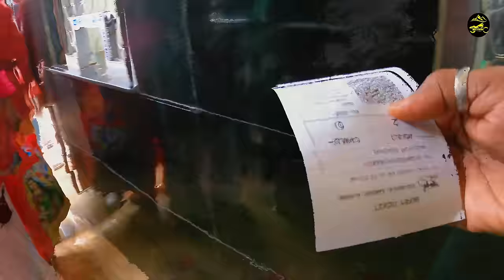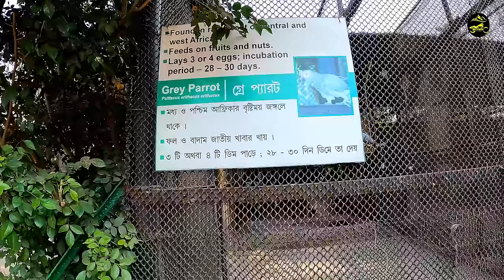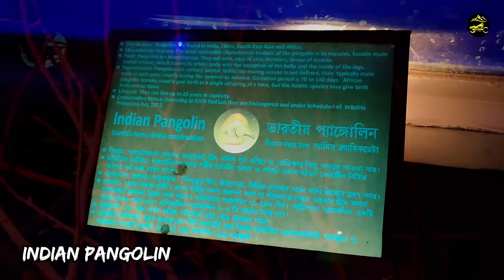The Shocking🤯 Truth About Alipore Zoo Ticket Price & Information: Alipore Zoo Tour 2023 Revealed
The Shocking Truth About Alipore Zoo Ticket Price & Information: Alipore Zoo Tour 2023 Revealed 4K UHD
Check out our video to see the shocking truth about Alipore Zoo ticket price and information!

In this video, we'll show you how to unlock the hidden treasures of Alipore Zoo by uncovering the ticket price and information!

By understanding the ticket price and information, you can save big on your visit to Alipore Zoo! So be sure to watch our video to learn more about this amazing zoo!
👉 Alipore zoo opening and closing time :
open : 9:00 am - closed 4:30 pm
Thursday closed. but 15 December to 31 January all day opened
👉 Alipore zoo Ticket price :  5 years and above age RS 50/-, and below ages 5 years RS 20/-
👉 Food allowed inside the zoo but no plastic,
       many food stalls available in the zoo, lunch also available, water bottle available
👉 How to reach Alipore zoo by metro : Dum Dum to Rabindra Sadan metro station, then 10-15 minutes walking distance from here
From Howrah to Alipore zoo take 121 number bus
👉Alipore zoo from Sealdah railway station 👉
take a bus( 260 & 230 number ) from Sealdah for Kolkata zoological park, bus fare RS 15, taking time about 30 minutes
Bus from howrah station -
S-5 , NS-7, 18A/1, AC-4, S-121
Bus fron sealdah station -
260, 230, 3D/1
Nearest Metro Station -
Rabindra Sadan

Call for Assistance : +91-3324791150 / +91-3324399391

The Zoological Garden, Alipore (also informally called the Alipore Zoo or Kolkata Zoo) is India's oldest formally stated zoological park (as opposed to royal and British menageries) and a big tourist attraction in Kolkata, West Bengal. It has been open as a zoo since 1876, and covers 18.811 ha (46.48 acres). It is probably best known as the home of the Aldabra giant tortoise Adwaita, who was reputed to have been over 250 years old when he died in 2006. It is also home to one of the few captive breeding projects involving the Manipur brow-antlered deer. One of the most popular tourist attractions in Kolkata, it draws huge crowds during the winter season, especially during December and January. The highest attendance till date was on January 1, 2018 with 110,000 visitors.
The zoo displays a large number of crowd-pulling megafauna, including the royal Bengal tiger, Asiatic lion, jaguar, hippopotamus, greater one-horned rhinoceros, giraffe, zebra, and Indian elephant. Previously, other megafauna like the Panthera hybrids and the giant eland were present.

0:00 to 0:36 Intro video
0:36 To 0:42 way to Alipore Zoo
0:42 To 0:52 Alipore Zoo Ticket counter
0:53 To 1:07 Alipore zoo Inside Front side Round View
1:08 To 1:30 videography permission on action camera
1:31 To 1:43 I LOVE Alipore Zoo Statue
1:44 To 2:17 Hoolock Gibbon
2:18 To 3:01 Red And Blue Macaw
3:02 To 3:20 Grey Parrot
3:21 To 4:01 White Ibis, Rosy Pelican, spoonbill, Palntedstork
4:15 To 4:36 Indian Elephant
4:43 To 5:27 Asiatic Lion
5:28 To 6:10 Bengal Tiger
6:11 To 6:22 Amazon Parrot
6:23 To 6:33 Black Vulture
6:34 To 6:50 Great Green Macaw
6:51 To 7:22 EMU
7:23 To 7:40 Black Swan
7:41 To 7:53  Fishing Cat
7:54 To 8:11 Jaguar
8:12 To 8:33 Leopard
8:40 To 9:27 Bengal Tiger
9:38 To 10:43 Birds
10:44 To 11:12 Food Court
11:13 To 11:33 Crocodiles
11:33 To 12:06  Giraffe
12:07 To 12:53 Tiger Den
12:54 To 13:38 Noctural House
13:50 Tour End
Experience the thrill and beauty of Dooars on a group ride (Day 4 ) | Lava | Delo park Paragliding |